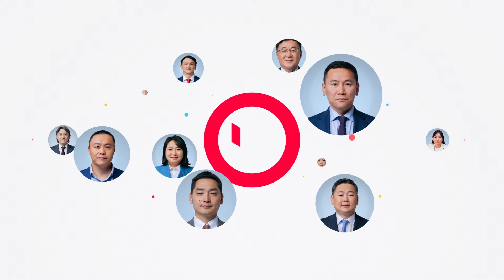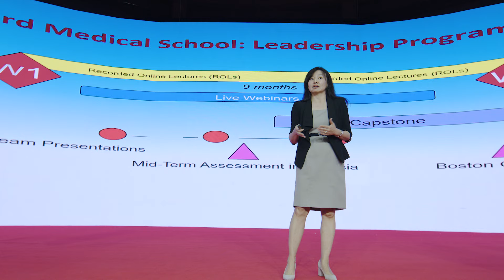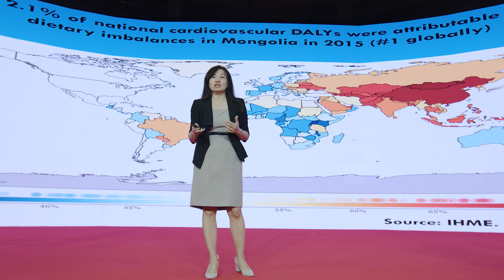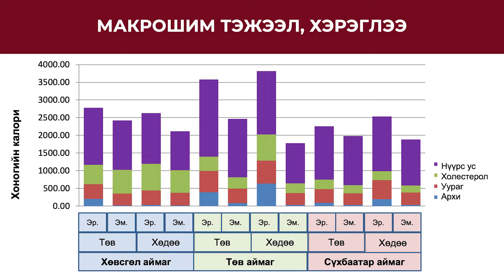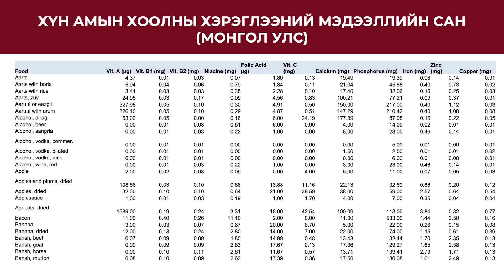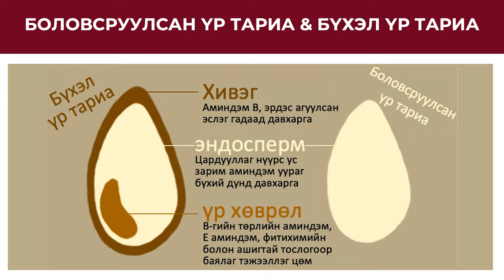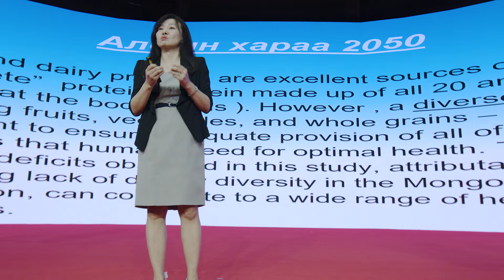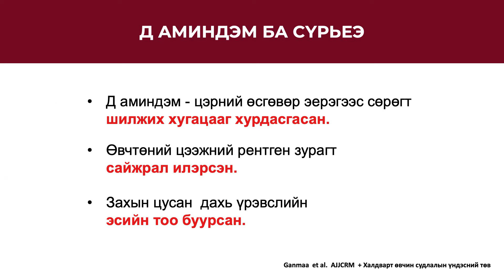Монгол Улсын Их хурлын сонгуульд Монгол Ардын Намаас жагсаалтаар нэр дэвшигч Даваасамбуугийн ГАНМАА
Та Монгол Ардын намаас жагсаалтаар нэр дэвшигч Даваасамбуугийн Ганмааг дэмжиж байвал саналын хуудсан дээр МАН-ыг дугуйлаарай... Баярлалаа